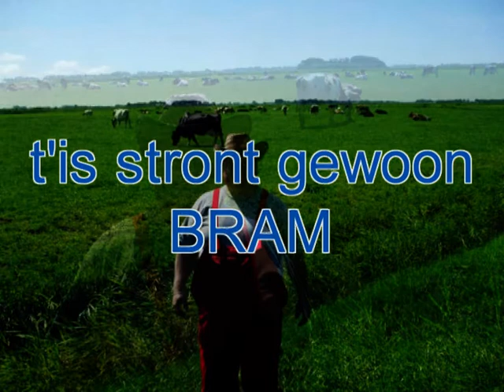gewoon bram.t'is stront(TEKST PETER ALMA)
gewoon bram met zijn grote hit
t'is stront